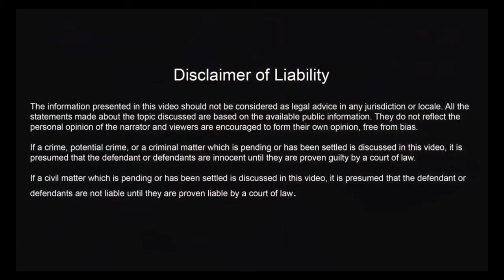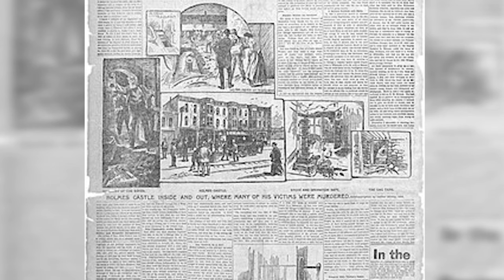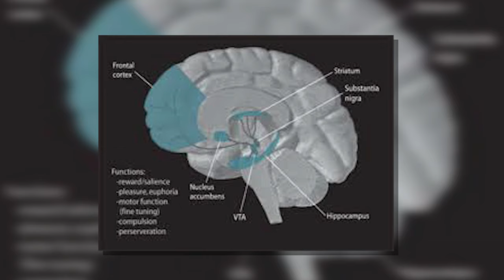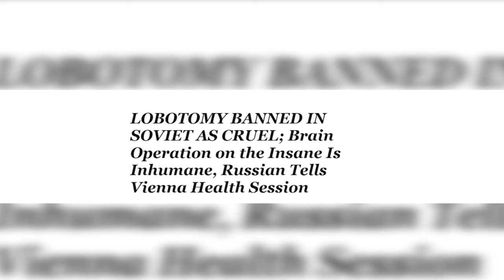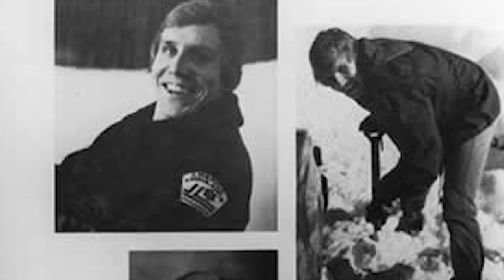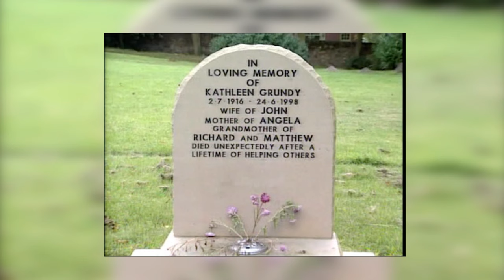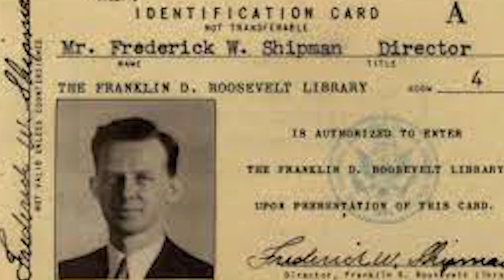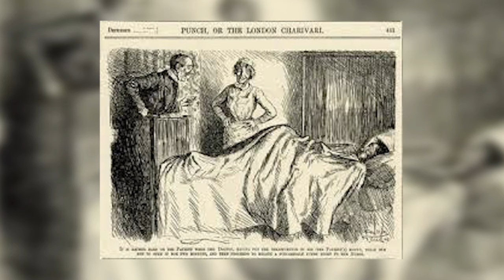5 Doctors Who KILLED Their Patients | Evil Doctors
5 Doctors Who KILLED Their Patients | Evil Doctors

Welcome to Mysterious Hook Today we are going to discuss 5 Serial killers who were doctors. Watch our video to find out what happened.

TIMECODES:
00:00 Introduction
00:30 1- H.H.Holmes
01:43 New York
02:22 H.H. Holmes's Identity
03:53 Pitezel Murders
05:41 Trial and Persecution
06:05 Execution
06:28 2-Walter Jackson Freeman-II
07:02 Medical Practice
08:53 The Icepick Lobotomy
12:30 Death
12:53 3-Michael Swango
13:28 Education
14:19 Swango's Murders
19:08 Life Imprisonment
19:49 4-Harold Shipman
21:04 Graduation
22:05 Recognition
26:33 Demise
26:58 5-John Bodkin Adams
27:00 Early Life and Education
28:23 Gertrude Hullett
30:19 The Investigation by Hannam
32:34 Media and Public
33:24 Convictions
34:08 Outro

5 Doctors Who KILLED Their Patients | Evil Doctors